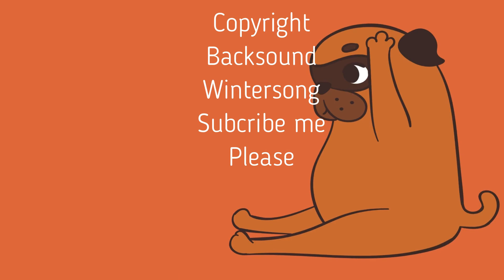No Copyright Backsound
It is safe to broadcast online, so this channel tries to provide background music for various purposes, this background music is suitable for winter videos, please download and edit as needed.

Aman untuk ditayangkan secara online maka chnannel ini berusaha menyediakan musik latar dengan berbagai keperluan, musik latar yang satu ini cocok buat video musim dingin silakan download dan edit sesuai kebutuhan.